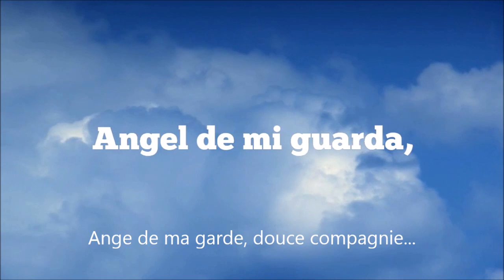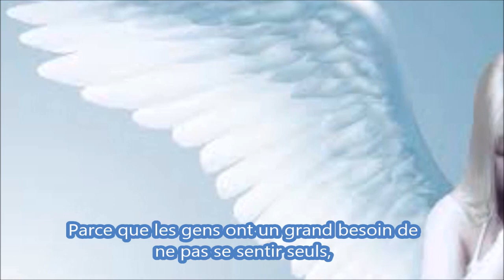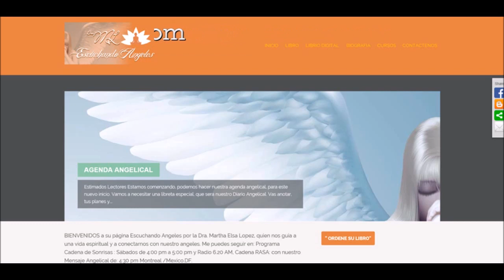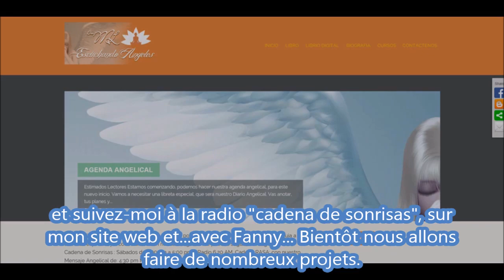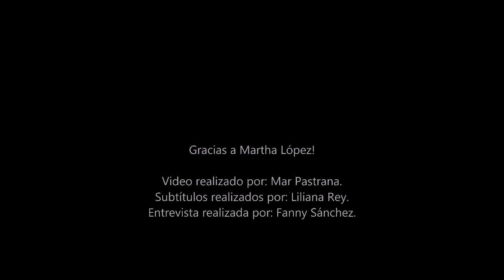Entrevista Martha López en español (sous-titres francais)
Récent interview  avec Marta Lopez, qui parle des anges à Montréal Canada, interview en espagnol con sous titres en francais.

Reciente entrevista a Martha López que nos habla sobre los ángeles realizada en la librería las Américas en Montreal Canadá